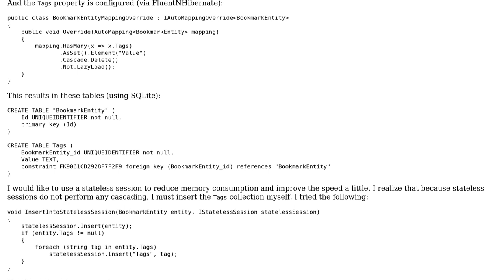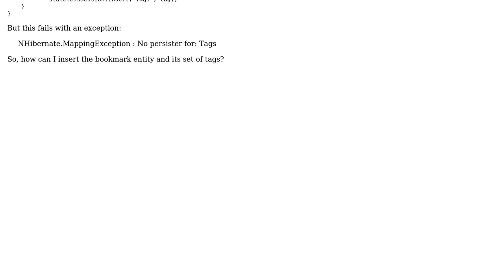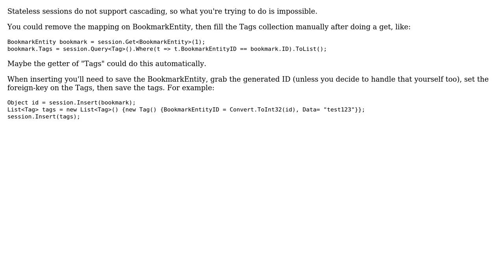How to insert entity with value collection using a stateless session?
With thanks & praise to God, and with thanks to the many people who have made this project possible! | Content (except music & images) licensed under CC BY-SA | Music | Images & others | With thanks to user Shahin Dohan user Patrick Quirk and the Stack Exchange Network Trademarks are property of their respective owners. You are responsible for your own actions.